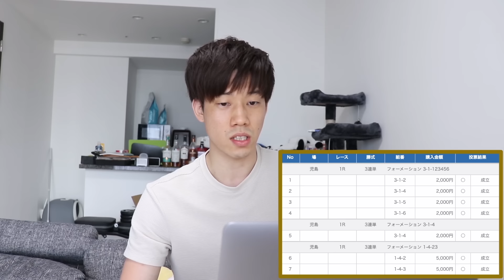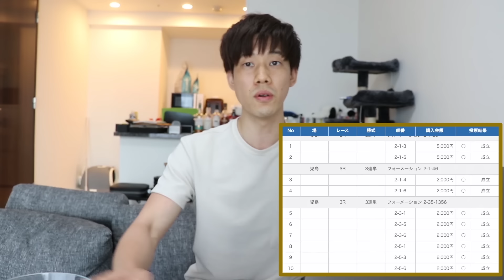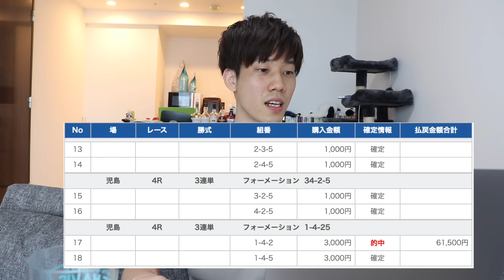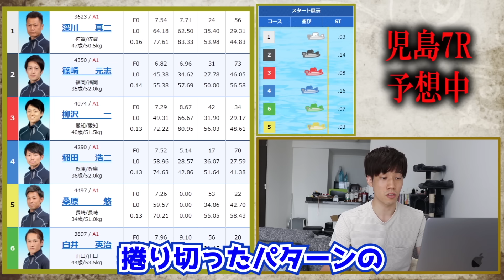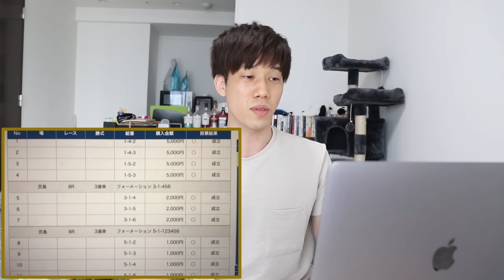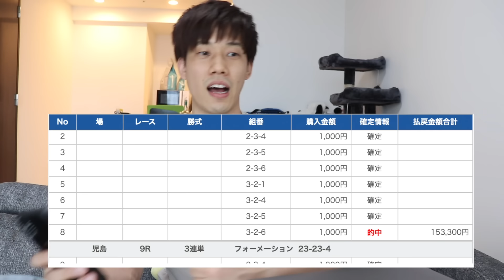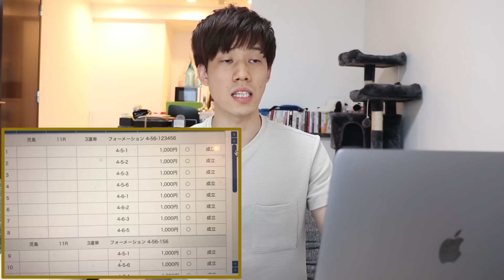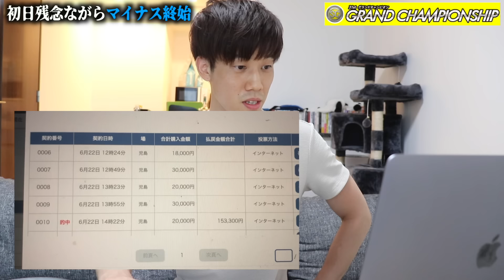【競艇・ボートレース】総投資30万大勝負！児島SGグランドチャンピオン2021初日全12レースを本気予想でぶん回した結果！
★ 今節の児島SG注目モーターをまとめたコラムは下記リンクから！

※初登録完全無料！いつでも解約OK！登録は上記リンクから！
・毎日予想に役立つ限定コラムが見放題
・月に10回「シン×ゲスト予想家」の限定ライブが見放題
詳しくは上記リンクから専用ページをご覧ください。

今回は競艇・ボートレースの予想実践動画です！
児島SGグランドチャンピオン2021が遂に開幕！
初日全12レースを本気予想で勝負した結果...